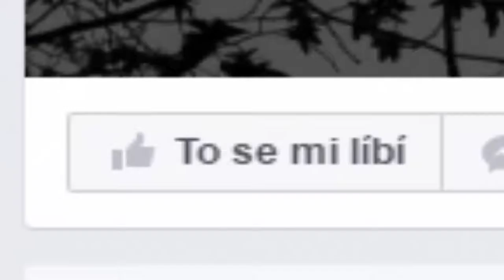[ Upoutávka ] Photos // Facebook stránka